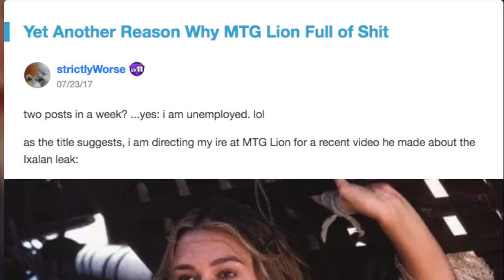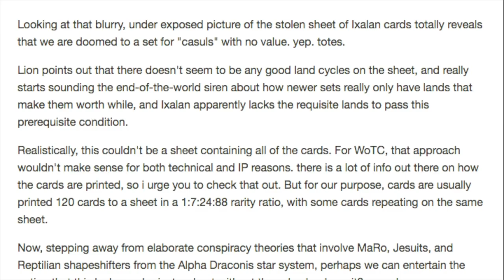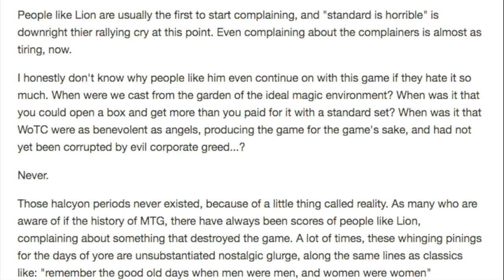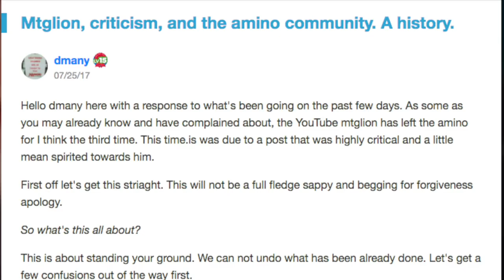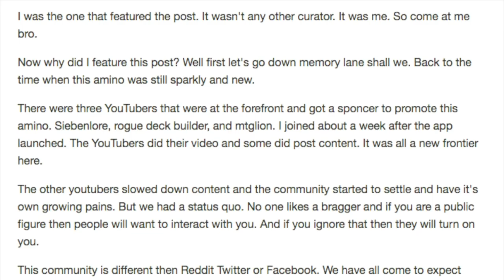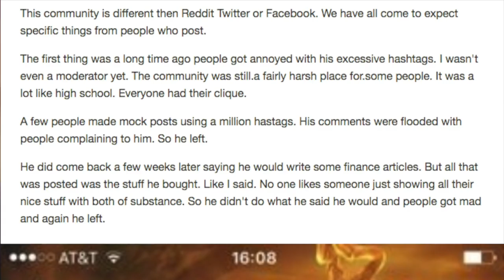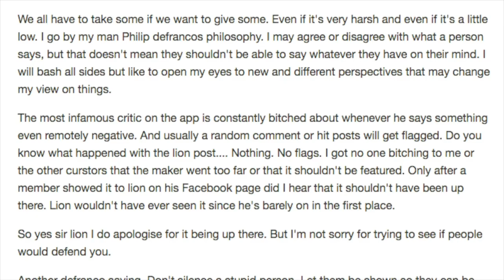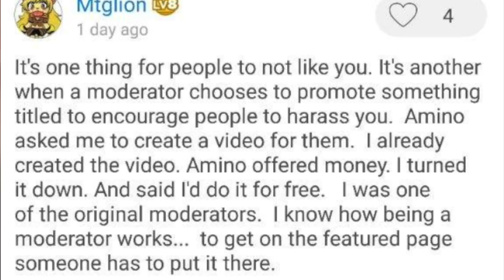ROAST ME - MTG LION is Full of S**T